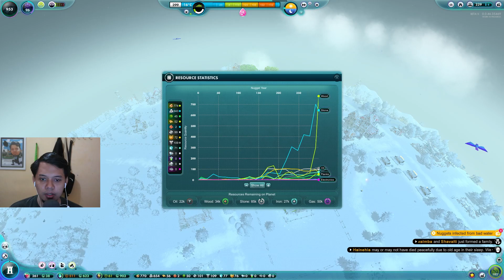The Universim S3 #03 | Perahunya Terbalik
Lagi inspeksi warga desa. Pas lihat tempat nelayan, perahunya terbalik semua. Kenapa bisa terbalik semua? 😅

PC yang saya gunakan:
CPU: Intel Core I5-9400f 6c/6t
Mobo: MSI H370 Gaming Pro Carbon
GPU: Asus Strix GTX 1060 6GB
RAM: Corsair Vengeance RGB Pro 2x8GB DDR4 2667MHz +
           Corsair Vengeance LPX 2x4GB DDR4 2667MHz
Storage: 1. WD Green SSD 120GB
                2. WDC Blue 1TB
                3. WD Green SSD 240GB
PSU: Seasonic S12II 520W

Ending:
- Music

- Photo
Photo by XXSS IS BACK from Pexels